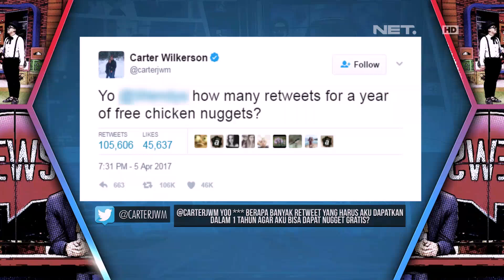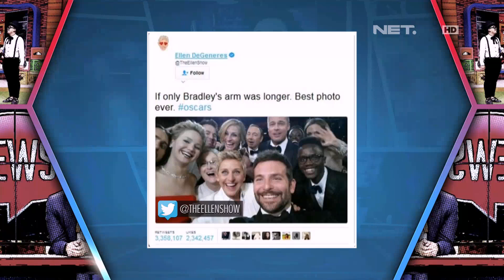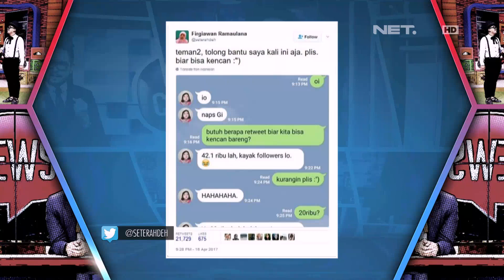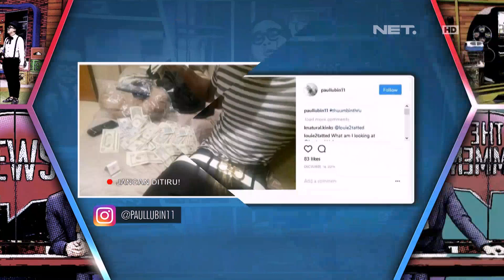Stella Cornelia Bikin Patah Hati. Hiks.. (1/4)